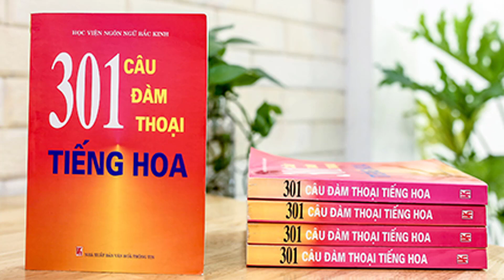Lesson 23: I am sorry | 301 Chinese conversation sentences.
Bài 23: Xin lỗi
Trang 203 - I am sorry
Trang 206 - Ngữ pháp